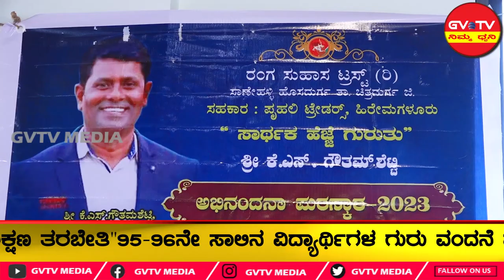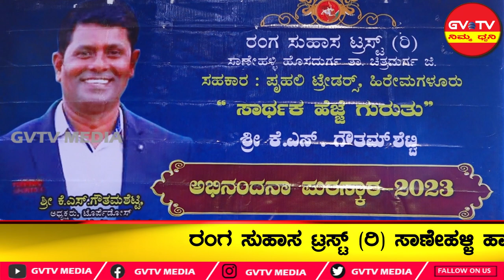ಹೊಸದುರ್ಗ-"ಸಾರ್ಥಕ ಬದುಕಿನ ಹೆಜ್ಜೆ ಗುರುತು"ಅಭಿನಂದನಾ ಪುರಸ್ಕಾರ" ಹಾಗೂ ಶಶಿರ ಸಾಂಸ್ಕೃತಿಕ ನೃತ್ಯ ಸಂಭ್ರಮ 2023...